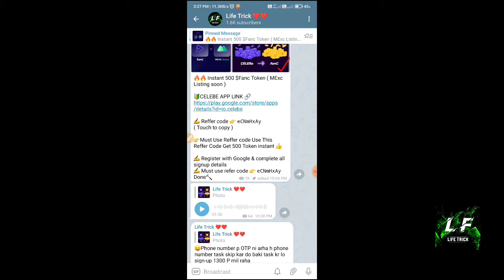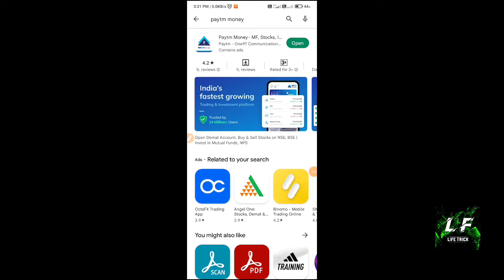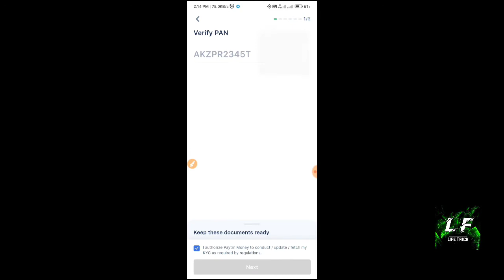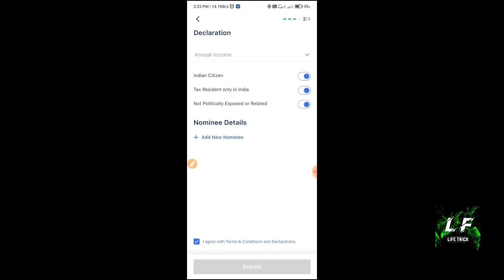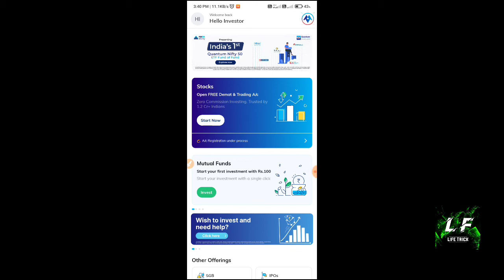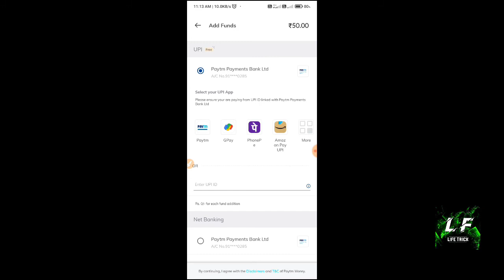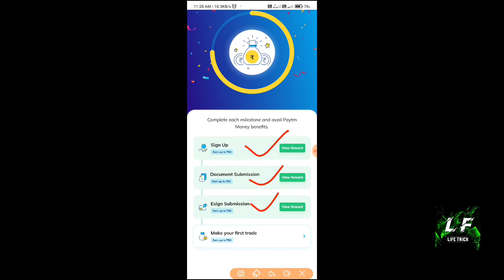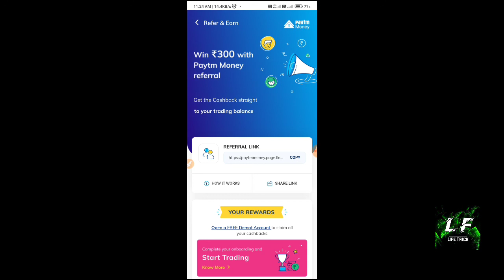Unlimited Refar 👉 Per Refar 300₹ Instant || Paytm money Unlimited Refar Tricks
🛑 Must join our Telegram channel for every update

Visit again.

Demat account
0% charges open Demat account
Free Demat account opening
sikka app se kaise paisa kamai
how to earn money sikka app
sikka Refer Link
sikka Redeem process
sikka app Withdrawal process
sikka trick
sikka pro trick
best refer and earn app for paytm cash
new earning whatsapp group link
real paytm cash earning app without investment
best referral earning apps
make money free play games & win real cash prizes
new real earning app
earning app new
paytm real cash earning games
best game earning app without investment
new money making apps 2022
complete tasks and earn paytm cash
ludo earning paytm cash
best google play earning app